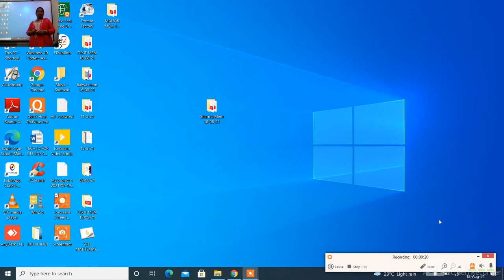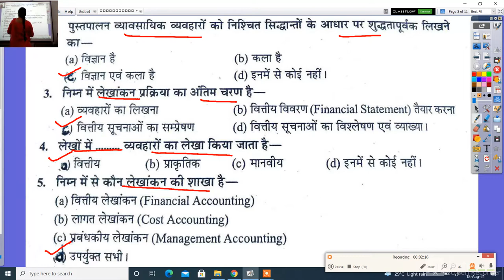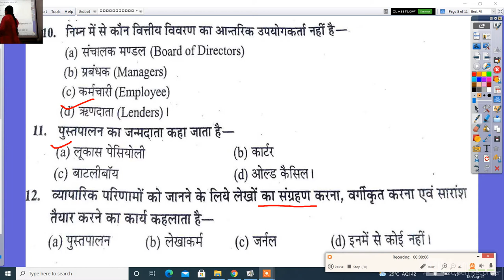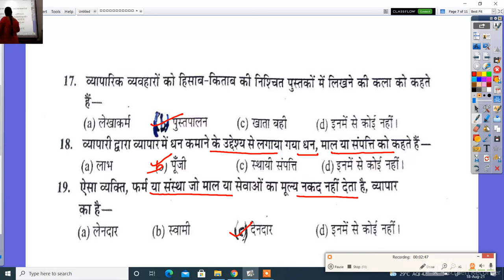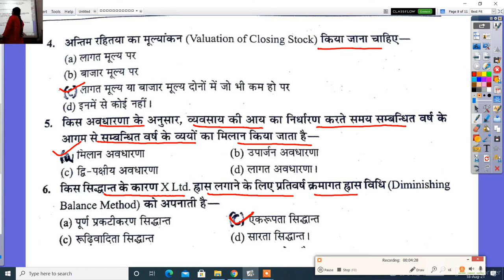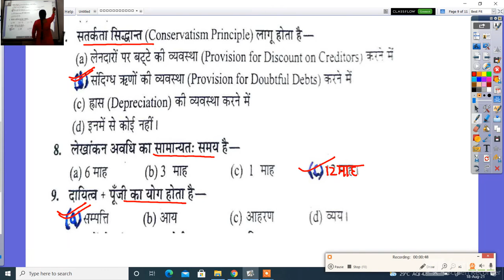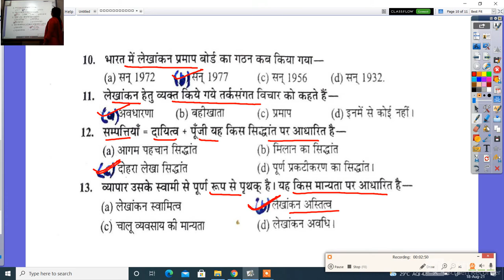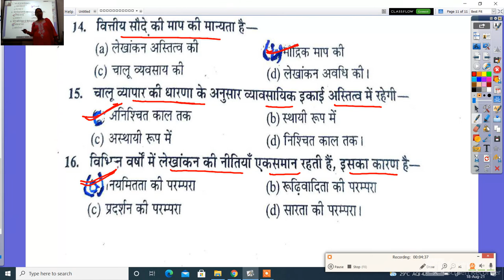लेखाशास्त्र कक्षा 11वीं